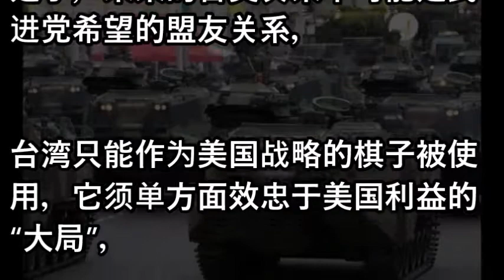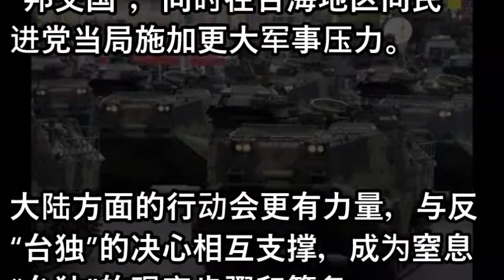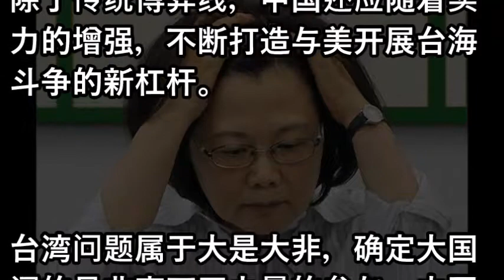虚情假意 美国议员又花言巧语耍台湾